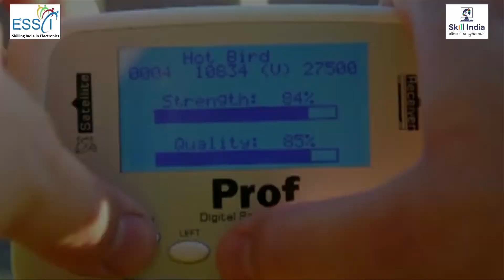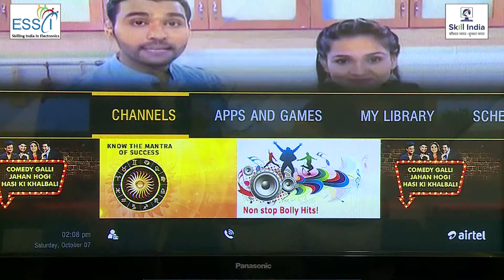How to install DTH and what are the Safety measures for them | ESSCI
While installing  DTH what safety measures we should take and how to perform each and every step of Installation.
Step by Step Guide of D2H installation